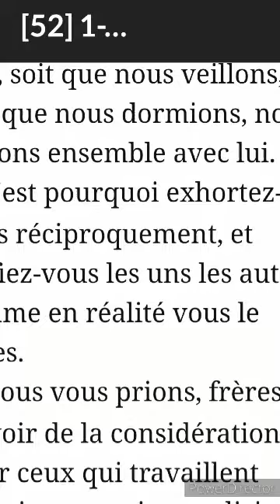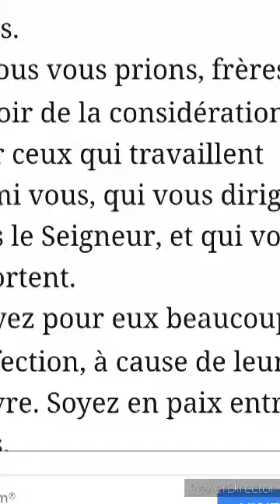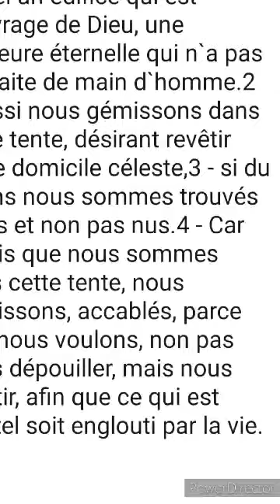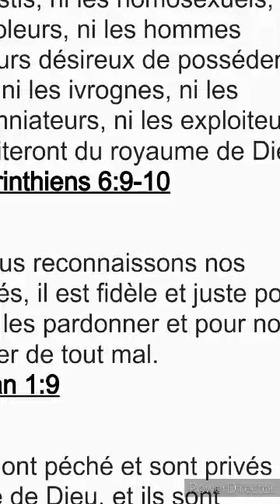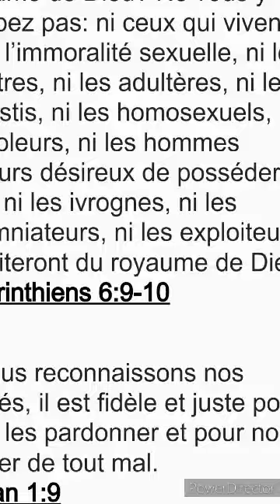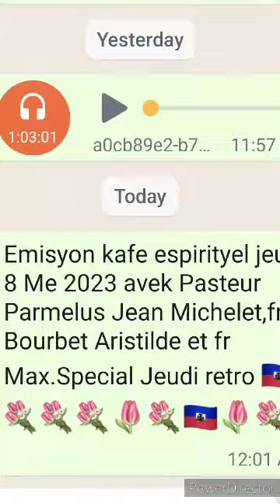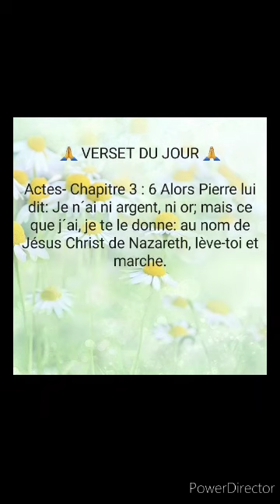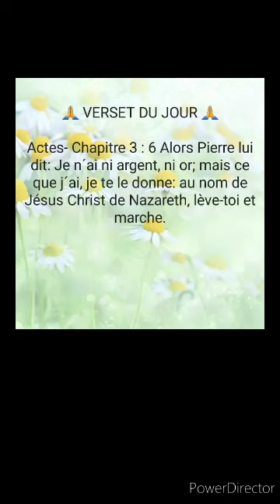Etid Biblik Jeudi 15 Jen 2023 avek Pasteur Parmelus Jean Michelet, nous nan liv 1 Thessaloniciens an